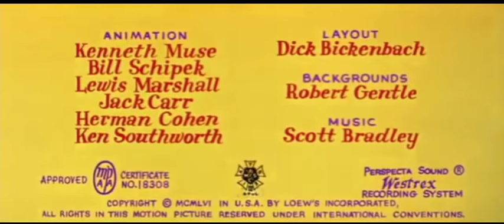Tom's Photo Finish intro with The Flying Cat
Rolex Gamer 43